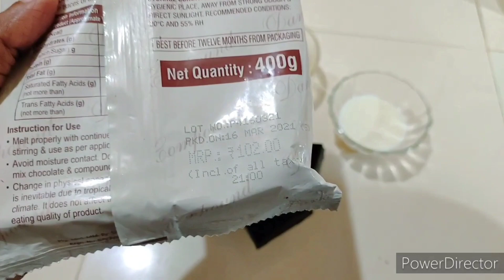Nutty Dark Chocolate | घरच्या घरी बनवा पार्टी साठी चोकोलेट्स अगदी सोप्या पद्धतीने